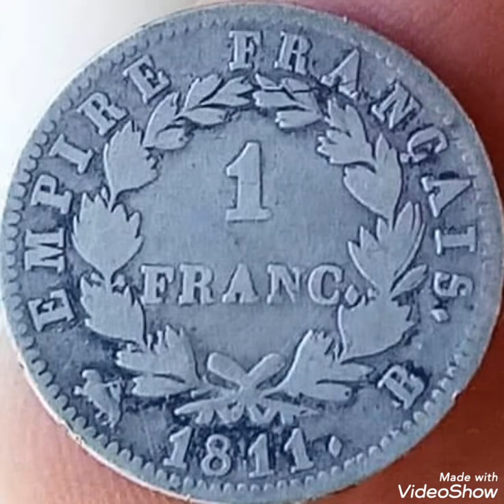napoleon 1st One franc coin from 1811 B. In silver. 252,770 copy Mint,Rare $$$